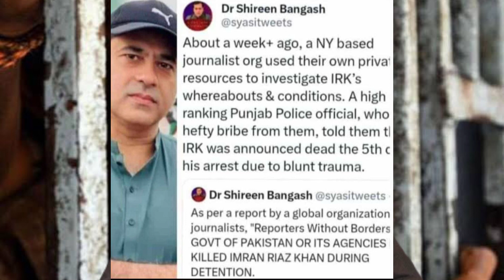Imran Riaz Khan killed😱| Chairman PTI Imran Khan's Important Address to Nation| PML-N Liberty Jalsa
Imran Riaz Khan killed or arrested. Address of Imran Khan? Three main demands? Liberty Chowk rally of PML-N

🥀Vlog No( 229 )About News And Politics In Pakistan 👌

Bismillah ir Rahman ir Rahim, my name is Hamza Jalal and I , and in today's video, I'll?
_ Imran Riaz Khan Case Updates | Lahore High Court Summoned Hearing | Inside Story | Breaking News
_ Imran Riyaz Khan Murder ?
_ Maryam Nawaz Latest Speech
_Noon League Lahore Jalsa
_ Maryam Nawaz Lahore Jalsa update?
_ Maryam Nawaz Lahore Liberty Jalsa Update And Views ?
_ Chairman PTI Imran Khan's Important Address to Nation
_ Imran Khan Will Address To Nation Today  | PTI Big Announcement
Get the latest election updates & know about all these Pakistan live news headlines in today's Hamza Jalal  latest analysis!

My Video Like Pakistani Best YouTuber In Politics And News 👇

1-Imran Riyaz Khan YouTube Channel
2-Sami Ibrahim YouTube Channel
3-Makhdoom Shahb Din Latest Vlog
4-Sadique Jan Latest Vlog
5-Najam Ul Hassan Bajwa Latest Vlog
6-Abdul Qadir Latest Vlog
7-Usama Ghazi Latest Vlog
8- Hamza Jalal Chadhar
9-Sajid Gondal Vlog
10-Habib Akram Exclusive News
11-Rana Ameen Official Vlog
12-Haqeeqat Tv Latest News
13-Salman Haider News Today
14-Soldier Speaks Latest
15 - Muhammad Azhar Sidique
16 - Sabir Shakir Latest
17 - Assad Ullah Khan Latest
18 - Irfan Hashmi Official Update
19 - Waqar Malik Latest Update
20 - Ather Kazmi Viral Video
21 - Tariq Mateen
22 - Arshad Bhatti YouTube Channel
23- Siasat. Pk
25 - Syed Ali Haider Official Channel
26 - Haqeeqat Tv Latest News
27-Geo News Live Headlines Today
28- Bol News Live Streaming
29- Ary News Today Headlines
30 - Umer Daraz Gondal Vlog